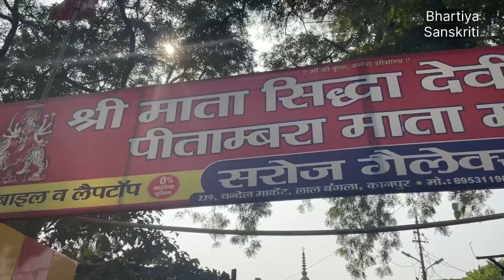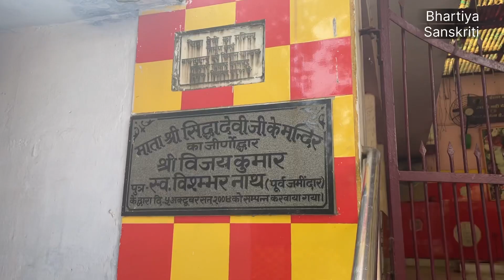Shri Mata Siddhadevi Darbaar | Pitambara Mata mandir | Jajmau Temple | Kanpur | Bhartiya Sanskriti